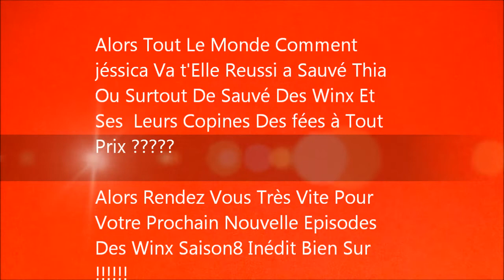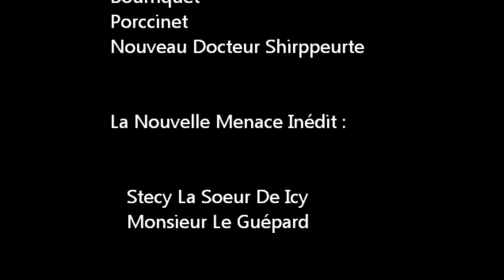Winx Club Nouvelle Saison8 Inedit-Épisode6-QuilFaut Qu'on La Retrouve Bloom aTout Prix(DernièrePar4)